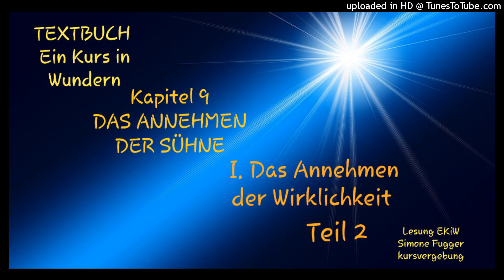Textbuch K9 I. Das Annehmen der Wirklichkeit Teil 2 Ein Kurs in Wundern Lesung Simone Fugger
I.TEXTBUCH
Greuthof Verlag

Kapitel 9

DAS ANNEHMEN DER SÜHNE

I. Das Annehmen der Wirklichkeit

CHRISTUS ist in mir, und wo ER ist, muss GOTT sein, denn CHRISTUS ist Teil von IHM.

Teil 2
S.161, Absatz 8 - S.163

oder
Hamburger Sparkasse IBAN:
DE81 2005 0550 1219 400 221
Herzensdank! Liebe & Segen Dir, Simone 💗🙏🏻🌹